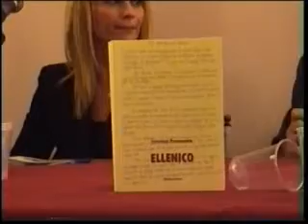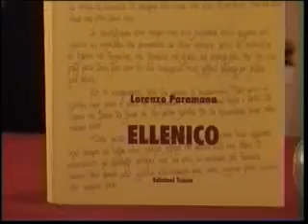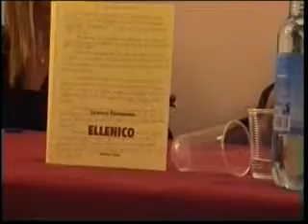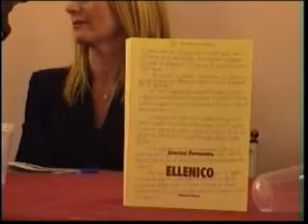ELLENICO PARAMANA TREVI NOIR 3 di 4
ELLENICO  TREVI NOIR video